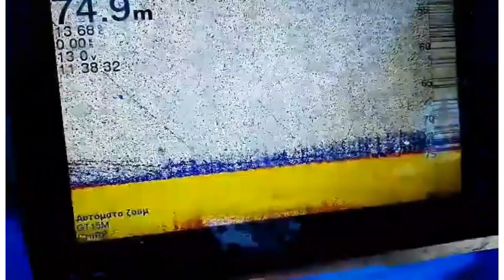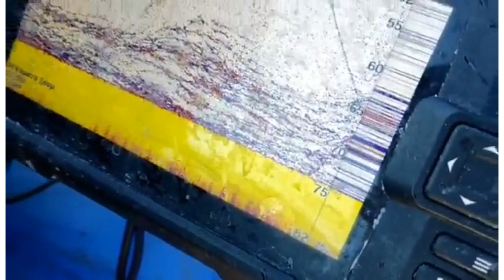ΤΑ ΨΑΡΙΑ ΘΕΛΟΥΝ ΣΙΔΕΡΟ 🎣 MICRO SLOW JIGGING VS ΠΑΡΑΔΟΣΙΑΚΗ ΚΑΘΕΤΗ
ΕΝΑ ΔΙΑΦΟΡΕΤΙΚΟ ΨΑΡΕΜΑ ΠΟΥ ΜΑΣ ΕΔΩΣΕ ΠΟΛΛΑ ΨΑΡΙΑ,ΜΕΣΑ ΣΕ 3 ΩΡΕΣ!!!